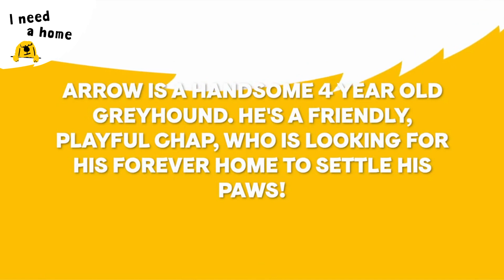Arrow the handsome Greyhound | Dogs Trust Manchester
Arrow is a beautiful Greyhound, looking for a loving forever home. He enjoys his zoomies, a snack and then a nap (who doesn't!). He'd love his new home to have a big garden for him to play in. Arrow is at 👉Dogs Trust Manchester